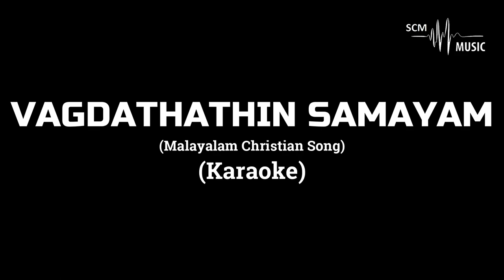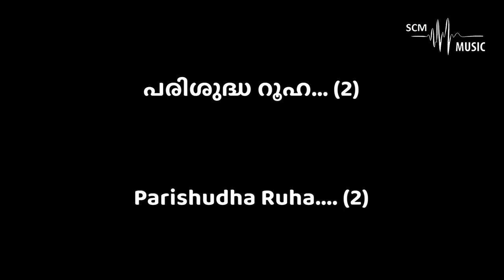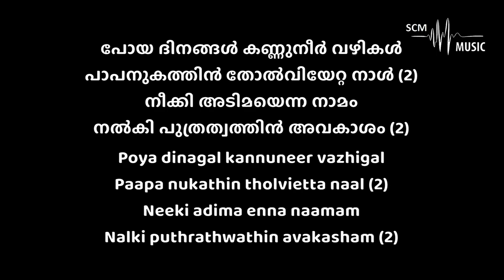Vagdathathin Samayam - Malayalam Christian Song (Karaoke)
Song Key: Ab Minor
Lyrics & Tune: Roshan Ninan Koshy
Orchestration: @SteveChackoMathew

Provided by 𝐒𝐂𝐌 𝐌𝐮𝐬𝐢𝐜 | 𝐊𝐚𝐫𝐚𝐨𝐤𝐞

You can support this ministry by donating here:
➢Bank Details:
Name: Steve Chacko Mathew
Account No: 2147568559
IFSC Code: KKBK0008655